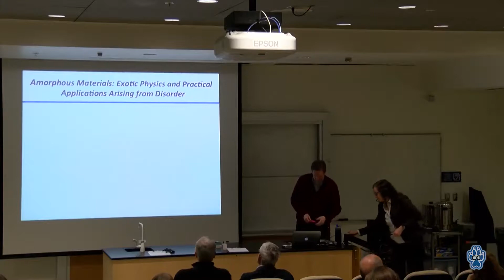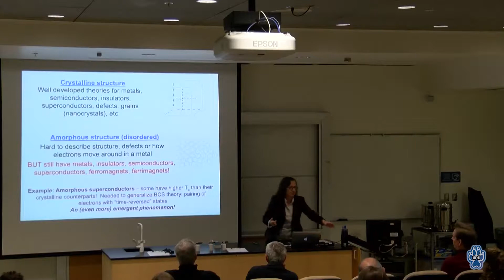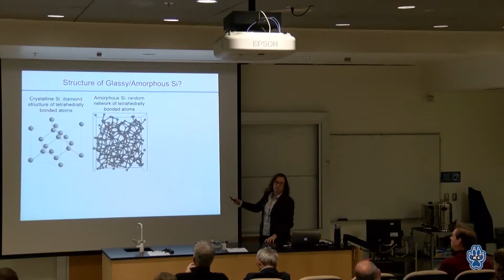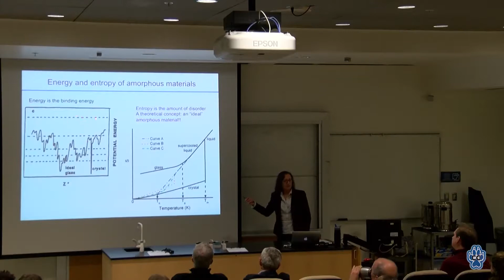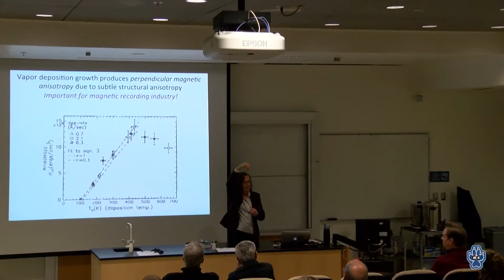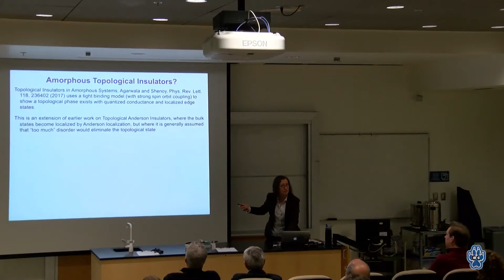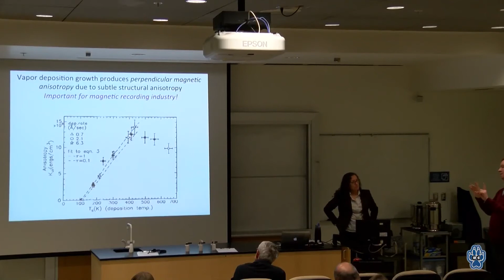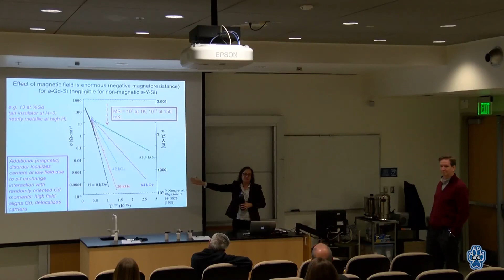What Physicists Do - November 06, 2017